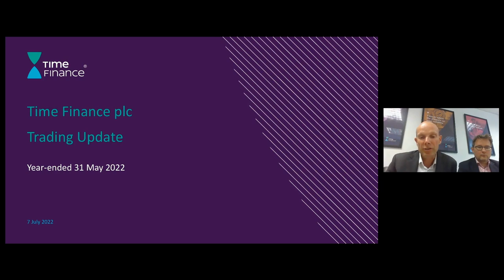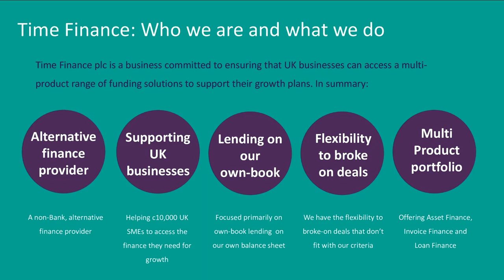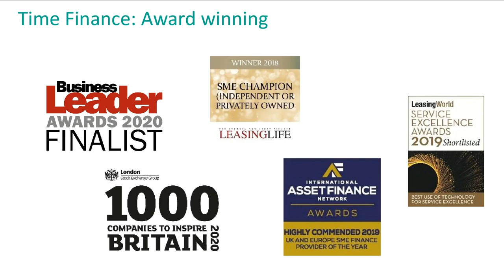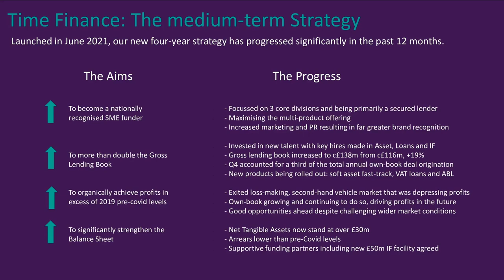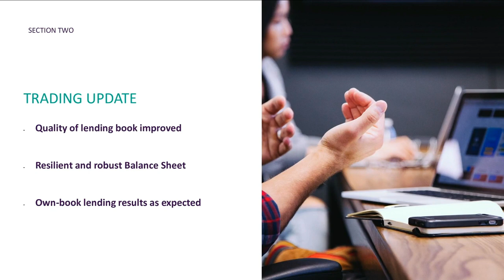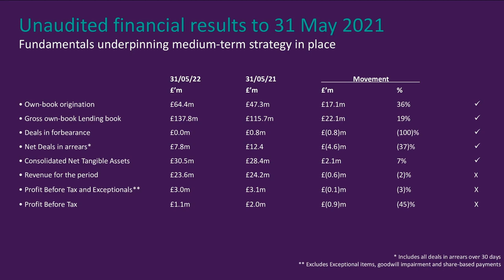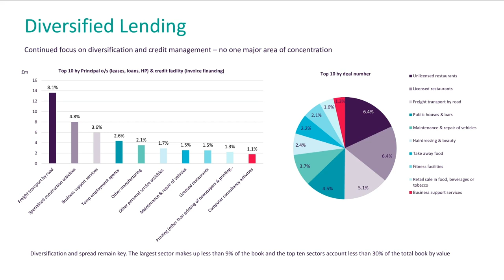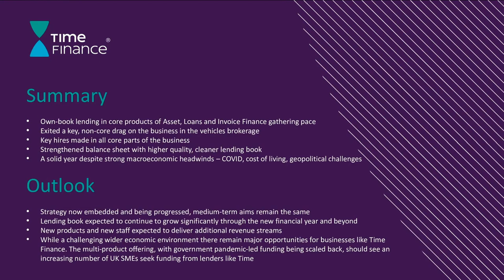TIME FINANCE PLC - Strategy and trading update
To be informed of all TIME FINANCE PLC's upcoming presentations, register at InvestorMeetCompany